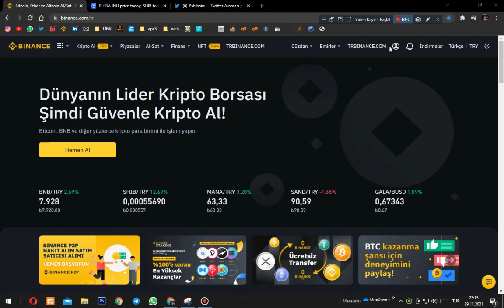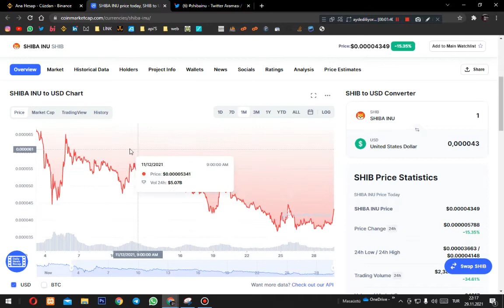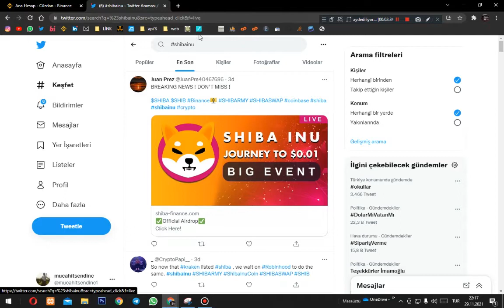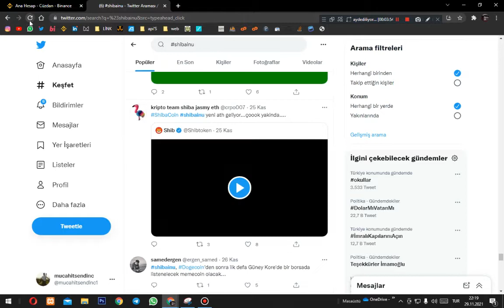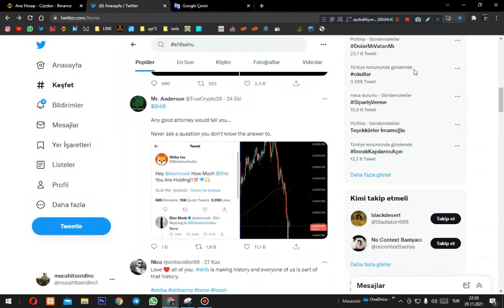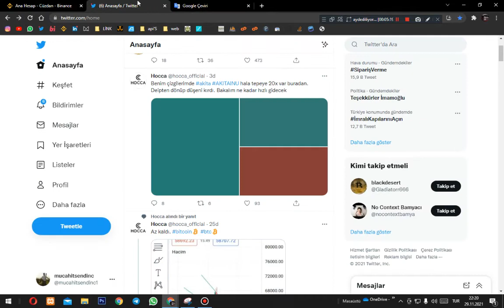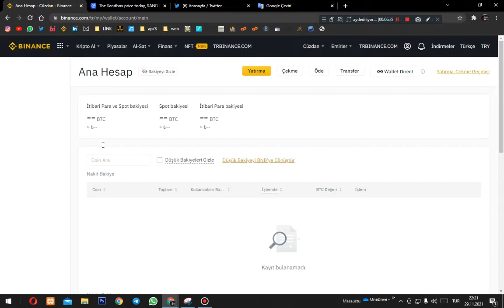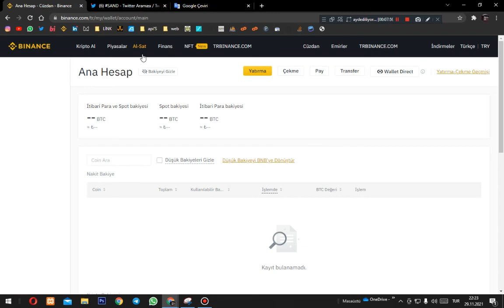+%16 KAR SHIBA ve MANA - GÜN 4 VİDEO 2